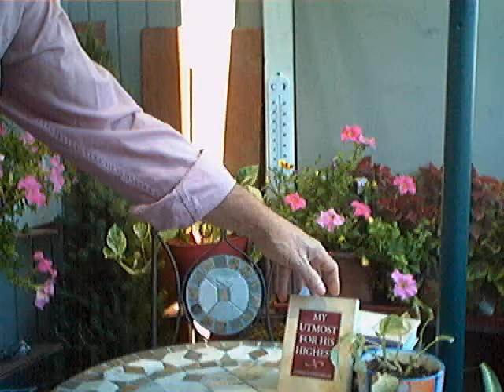Evotional: "Its all about Him" - My Utmost for his Highest- (July 2)